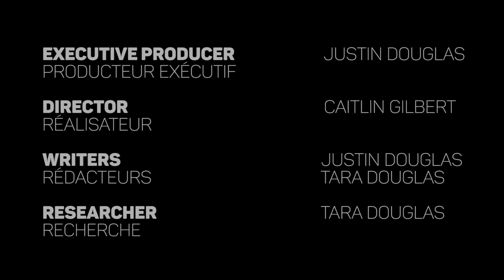Nakuset - Montréal's Woman of the Year, on being a Child of the 60's Scoop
Nakuset, Montréal's Woman of the Year 2014 and Executive Director of the Native Women's Shelter of Montréal, discusses being a child of "the 60's Scoop," the relationship between homeless Native women and police, and some of the steps being taken to protect and empower Indigenous women.

For more information about the Native Women's Shelter of Montréal, please see their